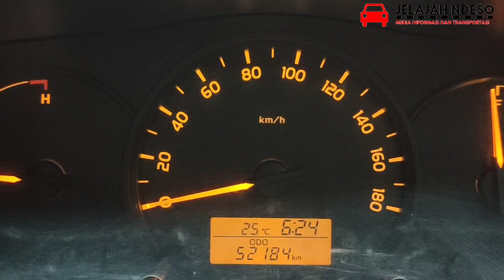Long Trip Yogya Jakarta 5 Hari , hotel oyo ngeblong kamar